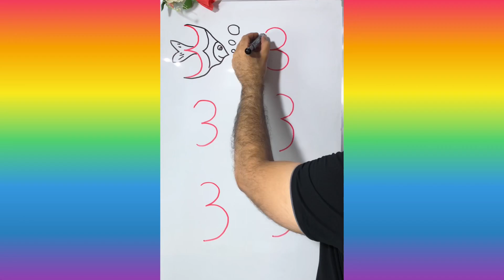تعلم فن الرسم بالارقام بكل بساطة